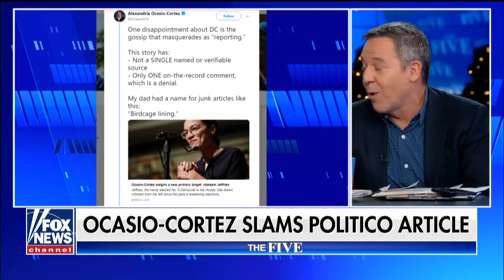Gutfeld on Ocasio Cortez’s attack on the press Fox News